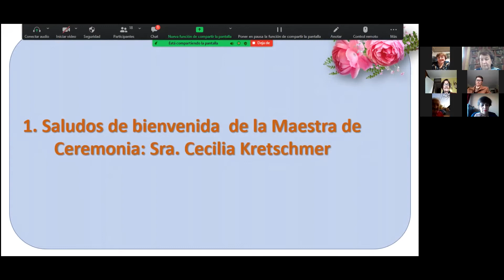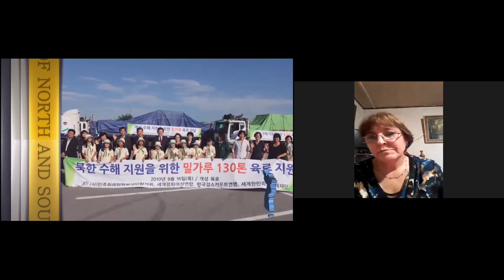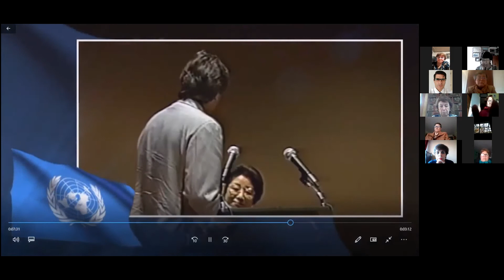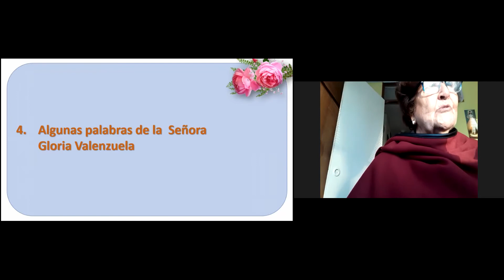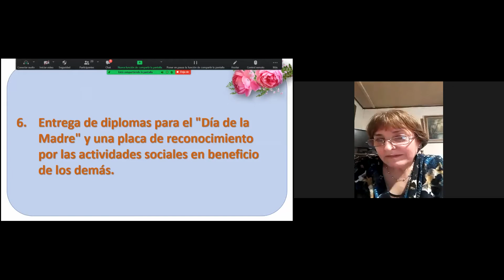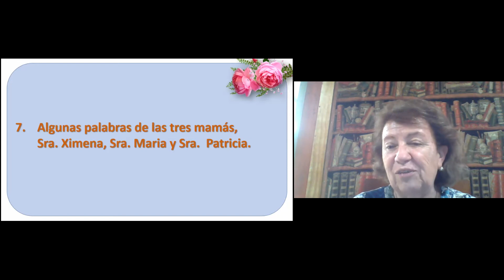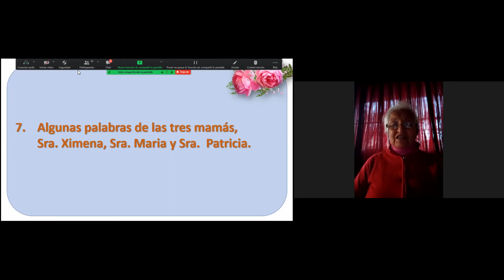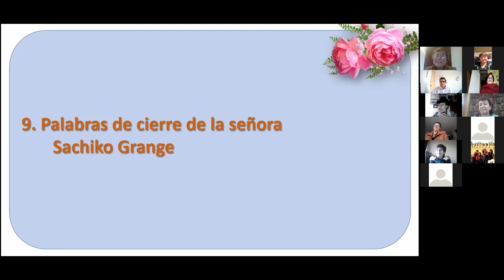Reunión Cultural de la Federación de Mujeres de Chile: Día de la Mujer 12.05. 2021